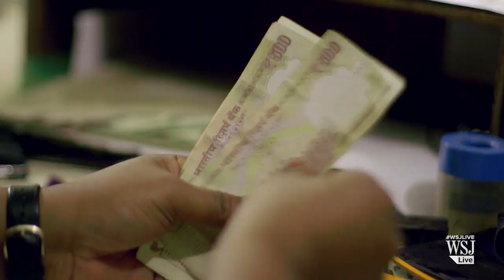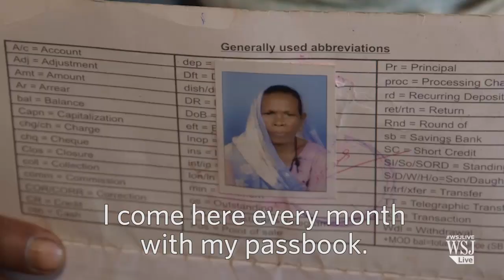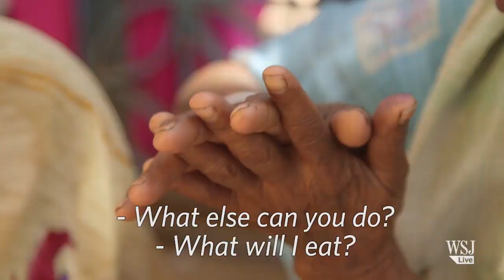A Branch Far, Far Away: The Challenges of Banking Rural India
How hard is banking in rural India? Radha, age 75, travels for miles and struggles every month just to receive her widow's pension. Video/Photo: Paolo Bosonin/The Wall Street Journal